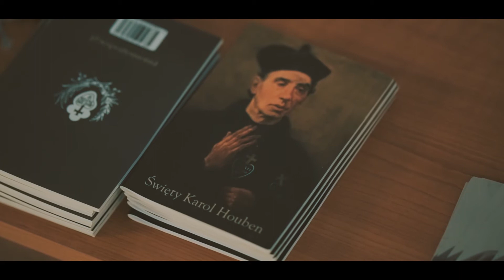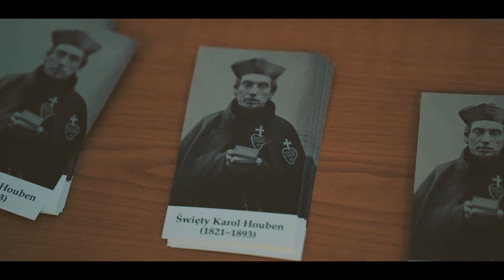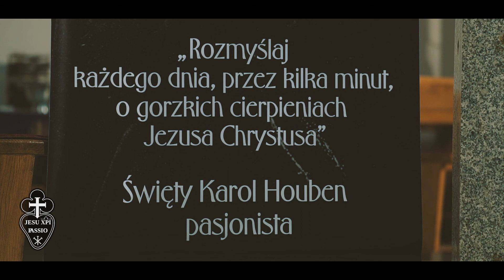REKOLEKCJE ADWENTOWE 2020 - Dlaczego opóźniam przyjście Boga? - DZIEŃ 1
Kochani, rozpoczęły się u nas rekolekcje adwentowe.
Prowadzi je o. Rafał Pujsza CP:
- moderator Centrum Promocji Duchowości Pasyjnej pw. św. Gemmy Galgani,
- promotor Bractwa Świętej Gemmy Galgani.
- moderator, duchowy opiekun i promotor generalny Stowarzyszenia Bractwa Czarnego Szkaplerza,
- wicepostulator procesu beatyfikacyjnego sługi Bożego o. Bernarda Kryszkiewicza CP,
- rekolekcjonista.

Bardzo serdecznie zapraszamy Was do wysłuchania Jego nauk.